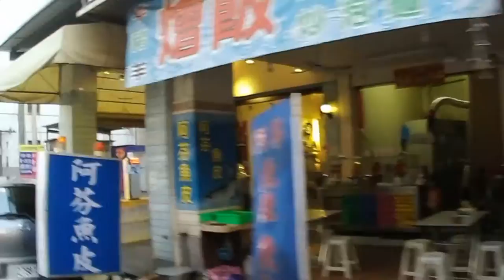台南サイクリング+BGM+手ブレ補正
台南の街を自転車で走りました。

出発点：台南新朝代飯店
到達点：裕成水果店
日　 時：2015年07月30日（木）　16時頃